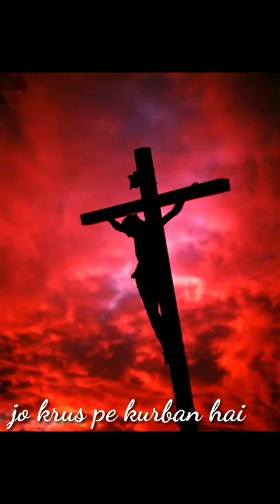Jo krus pe kurban hai ,wo mera masiha hai ,Jesus hindi song 🎵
The song are the sole property of the rightful and lawful owners.

Thanks to the composers and singers of these songs.
 Song, Masih Geet
New Jesus Song, Sadri Christian Song
New Sadri Nagpuri Christian song 2022
New Hindi Christian song 2022
New Sadri Yeshu gana 2022
Yeshu video Sadri Nagpuri
Sadri Yeshu Masih geet